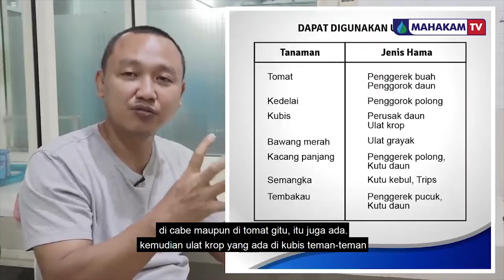TELUR TIDAK HILANG? INI DIA INSEKTISIDA YANG AMPUH MEMBASMI DAN MENGATASI HAMA PADA TANAMAN ANDA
Halo, TemanMahakam!

Kali ini, Oemah Tani mengulas produk Mahakam Group, yaitu Miami 50 WP yang berbahan aktif Metomil: 25% + Imidakloprid: 25%  untuk mengendalikan OPT pada tanaman kesayangan Anda.